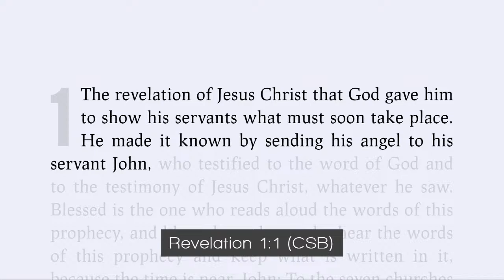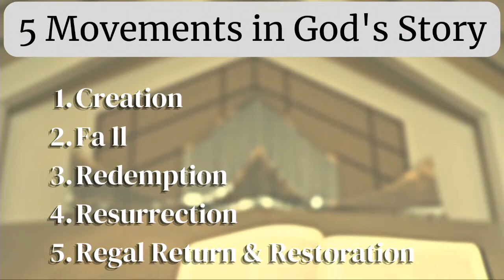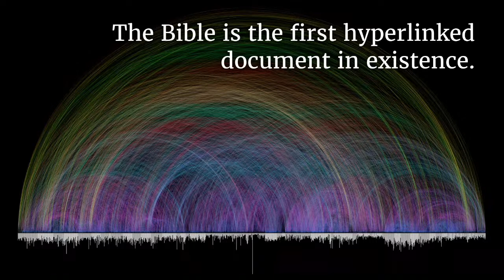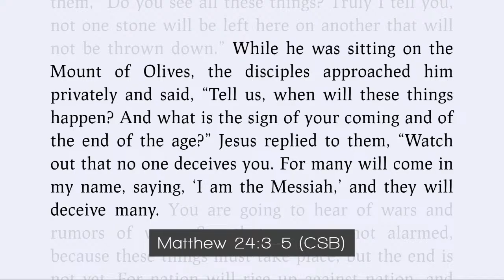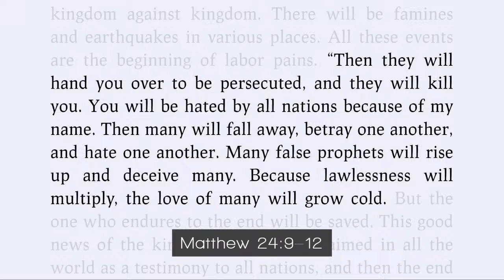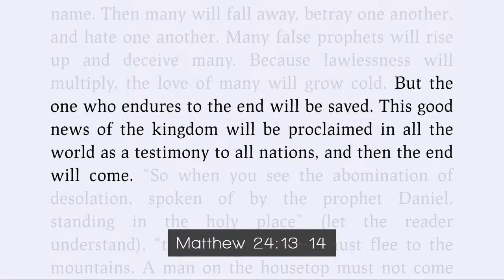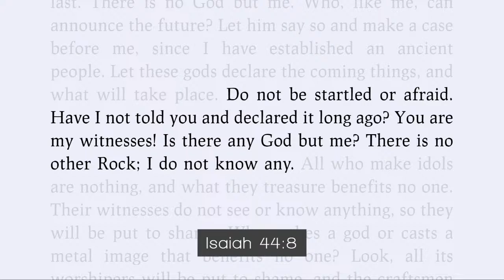Pentecost8 - Message - Salty Words - "Apocalypse"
Matthew 24